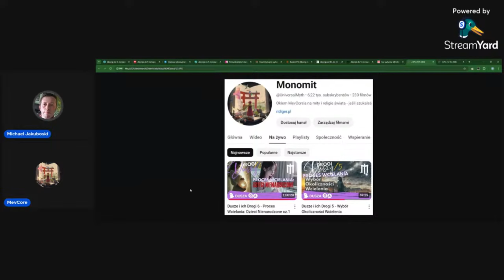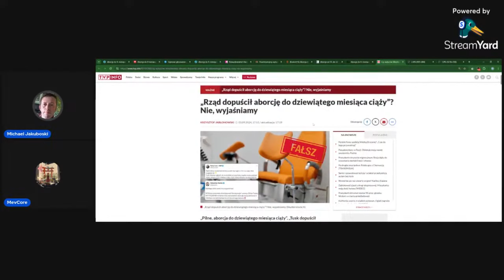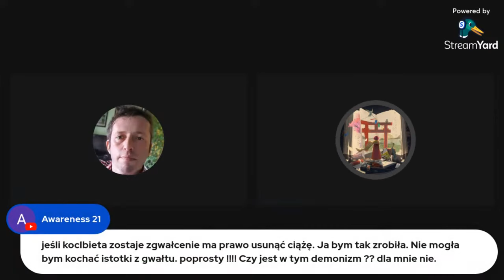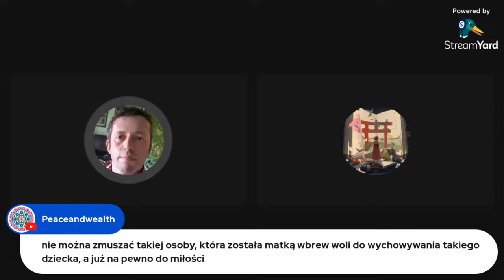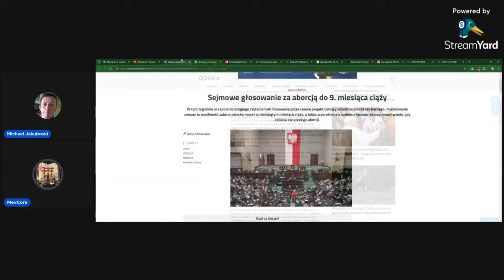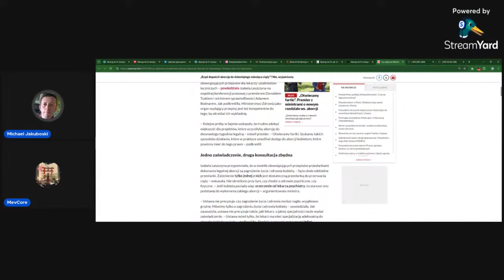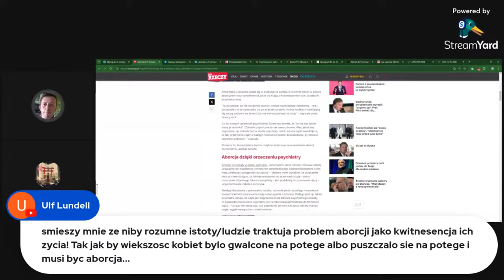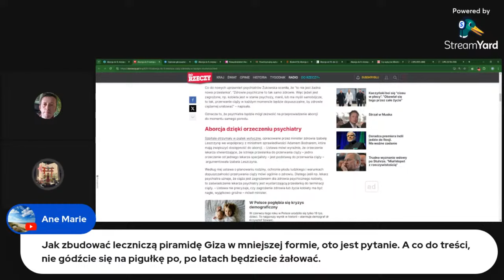Dusze i Ich Drogi 7 - O Nienarodzonych cz.1 (z Jakuboskim76)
7 część audycji z cyklu Drogi Duszy. W tym wraz z Michaelem z kanału Jakuboski76 pochylamy się nad jednym z najtrudniejszych tematów w duchowości i życiu osobistym wielu z nas - zagadnienie Duszy w kontekście problemu Nienarodzonych, którzy jeszcze nie pojawili się na naszym świecie. Temat bezsprzecznie trudny, delikatny i wrażliwy, do którego poruszenia skłoniły nas radykalne zmiany w prawodawstwie, wprowadzane tylnymi drzwiami, w sprzeczności z obecnie obowiązujęcym porządkiem prawnym obowiązującym w Polsce.  Zapraszamy Was do wysłuchania rozmowy w której przyglądamy się jak tradycje odnoszą się do tej kwestii.